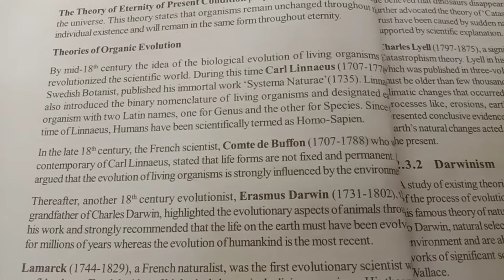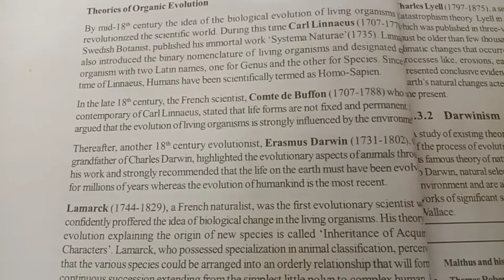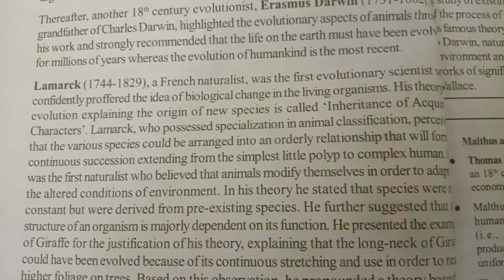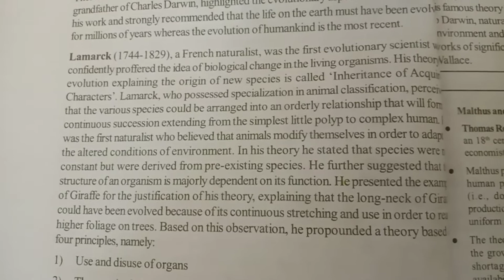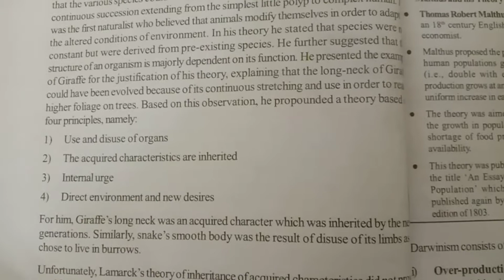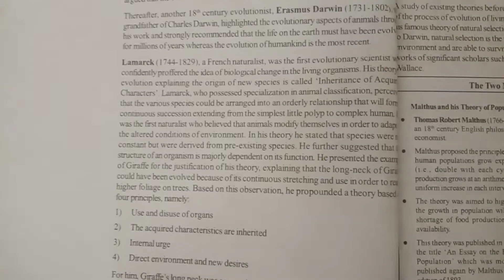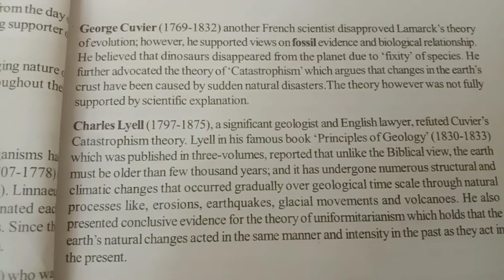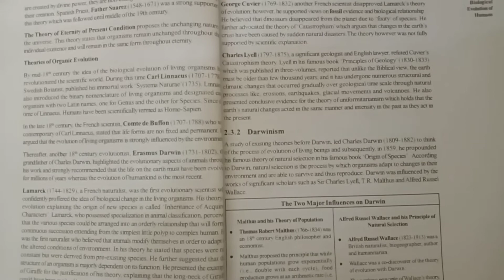IGNOU/BAHIH SEMESTER 1 BHIC 102/biological evolution of humans/theories of organic evolution#ignou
iam leenu BAHIH IGNOU student.in this vedio I describe about theories of organic evolution. if you like please subscribe my channel and support and if you have any doubt s please put your doubt s on comment section and I will try to explain

thankyou ❤️
study well guys